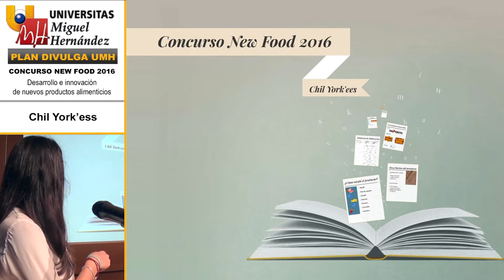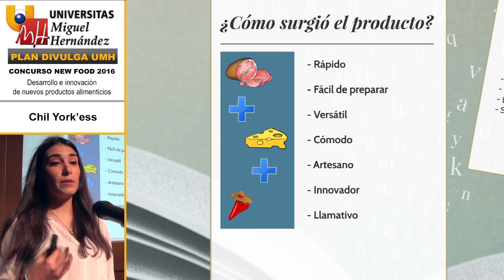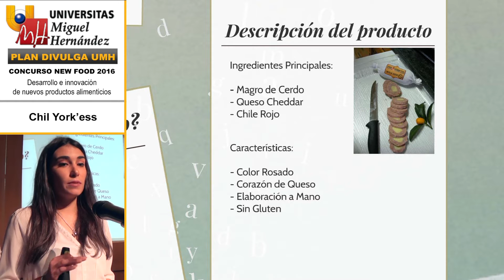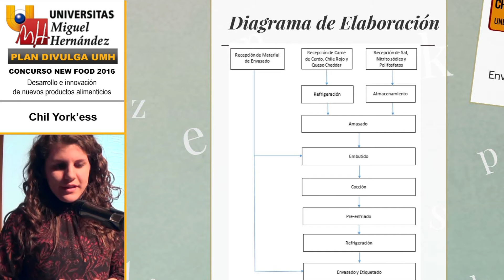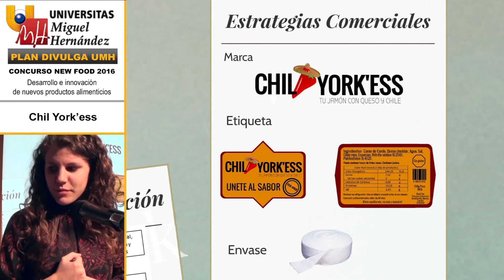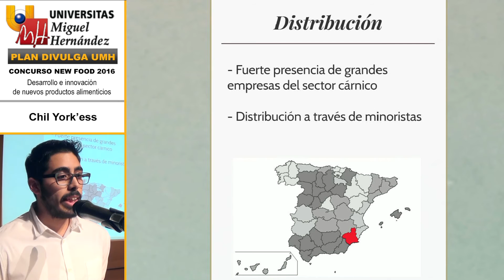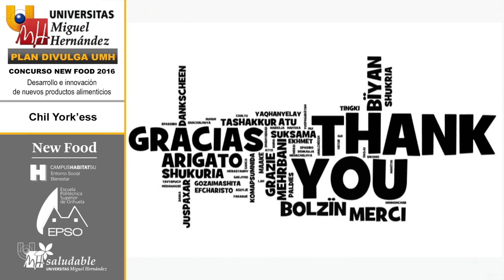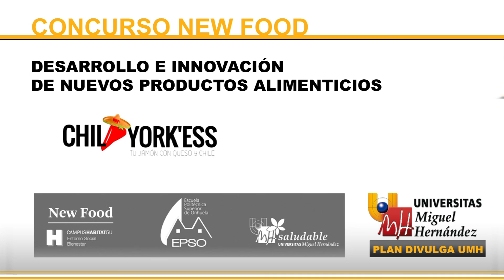New Food Chil York'ess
Desarrollo e innovación de nuevos productos alimenticios.

15 de Enero de 2016
PLAN DIVULGA UMH 2015